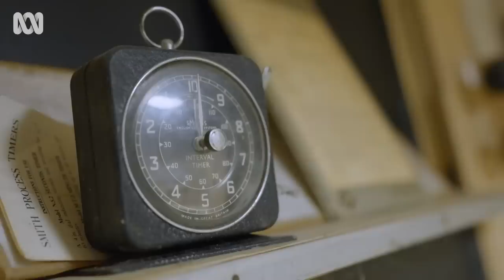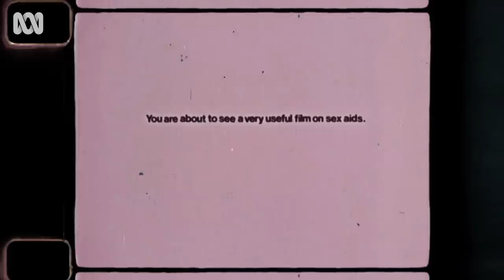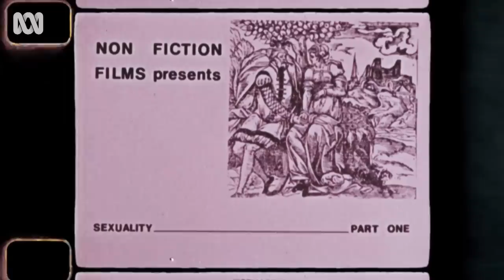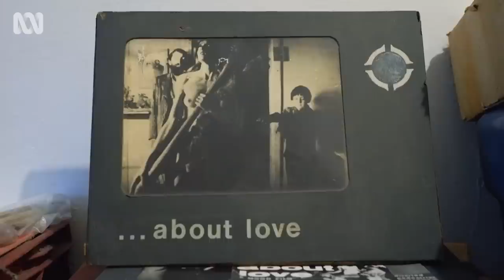Art and erotica combine in the boundary-pushing work of George and Charis Schwarz | Art Works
George and Charis Schwarz were artists, photographers, film-makers and adventurers active from the 1960s through to George’s death in 2021.

One part of the Schwarz's huge artistic output was erotic films – including Sex Aids and How To Use Them (1975) which in its day was the highest-grossing Australian short film ever made.